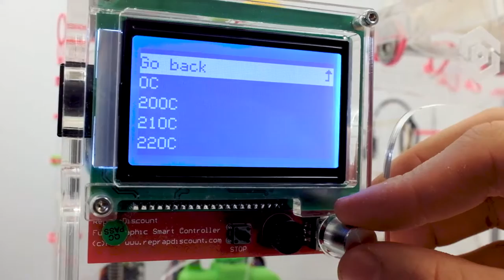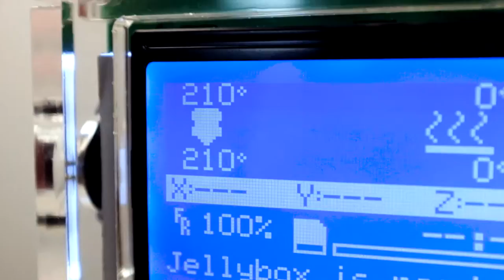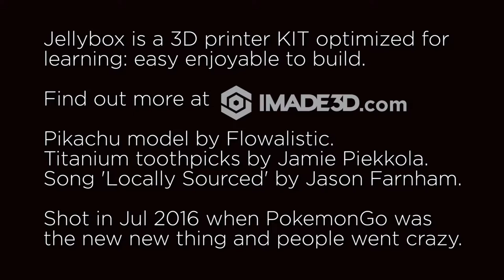JellyBox HowTo: Load and Unload Filament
See the full documentation on building und using the JellyBOX 3D Printer - all with accompanying texts, screenshots, and supporting documents. Ever living, ever improving.

More information on JellyBOX, IMADE3D, our in-person 3D printing workshops, philosophy, etc.